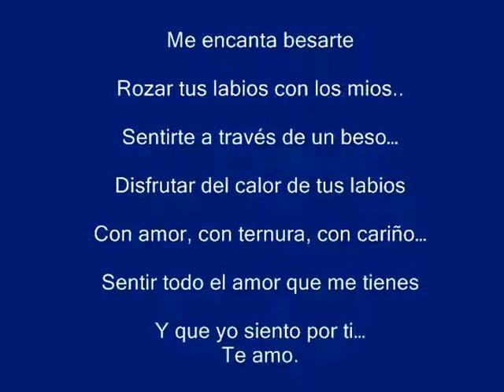Te amo marianita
para mi amada esposa Marianita porque ella a sido la persona que me a hecho muy feliz.